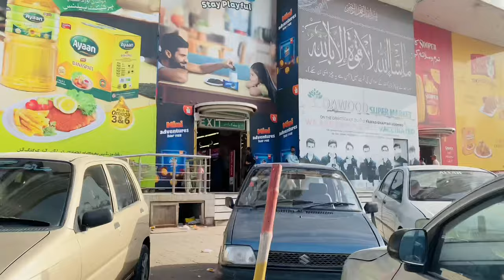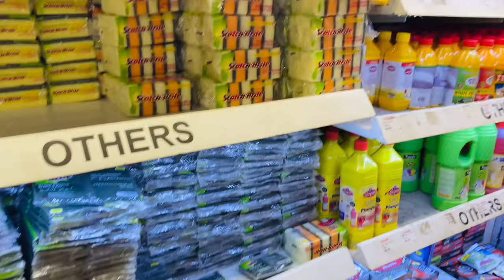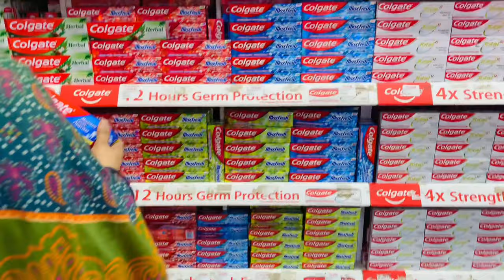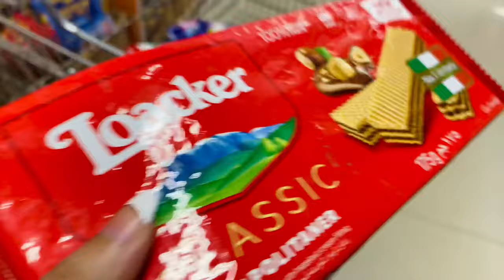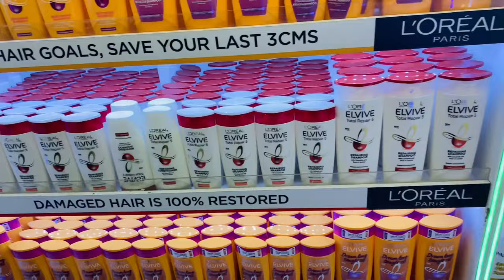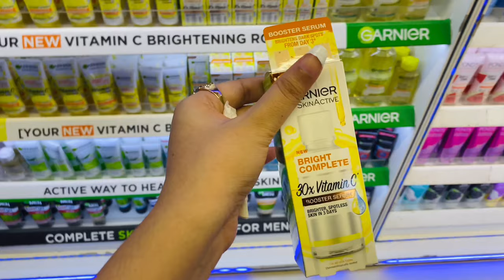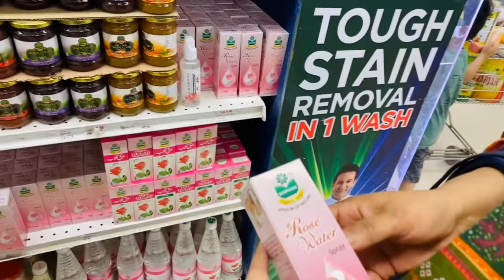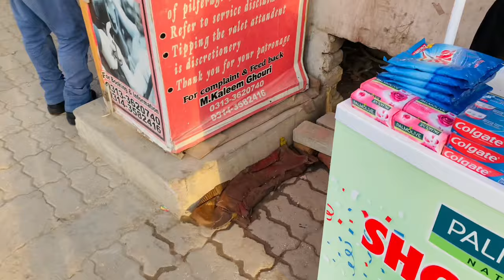We got a free gift 😂🎁 |GROCERY SHOPPING VLOG 🛍️ | Dawood super market ❤️| she’s vlog 👑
Assalam o alaiqum my YouTube family ❤️
Here’s my grocery shopping vlog 🛍️❤️ we got something free 😎 must watch ..